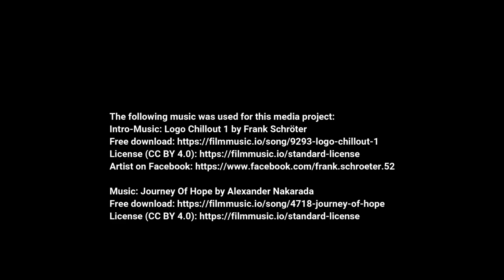Taubensee an Neujahr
Nach dem Jahreswechsel zum Taubensee.

~~~ MUSIK ~~~
The following music was used for this media project:
Intro-Music: Logo Chillout 1 by Frank Schröter